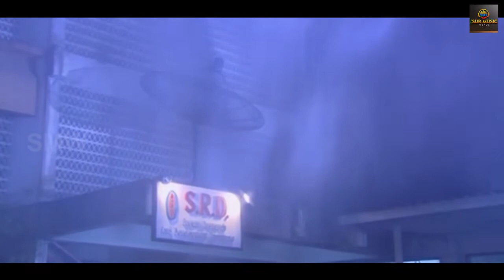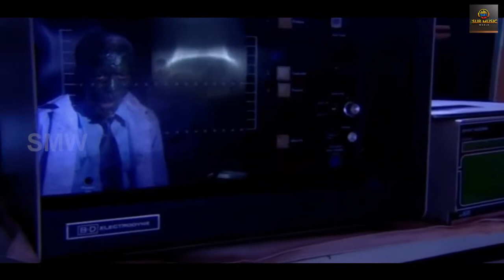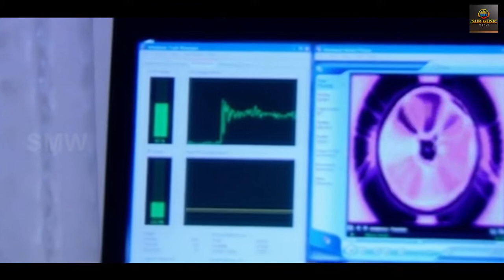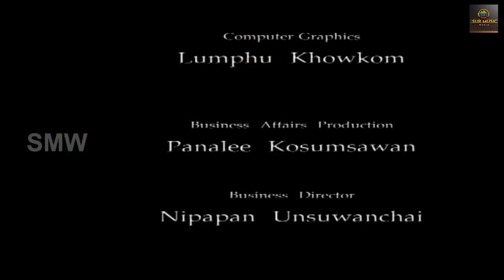Hollywood Movie In Hindi Dubbed | Hollywood Horror Movie | Hollywood Film | Lena Christensen, Oliver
Devil Species Hollywood Movie In Hindi Dubbed Full Horror  HD. This movie is directed by  Poom Opium.

SYNOPSIS:
A mistake of experiment may transform human into devil species. Dr. Diana and her father, Dr. Rung, discovered a new kind of snake-bite serum, X5N-1, was the great serum that could protect humans from snake poison. Both scientists were invited by World Health Organization (WHO) to receive a great award at Switzerland. Dr. Diana had to travel with Alex, her boyfriend, because her father would like to continue experimenting at the laboratory. During the experiment, Dr. Rung was bitten by a fierce snake. This made him transform into devil species with human’s body and snake’s head. At the same night, he killed all scientists in the research institute.